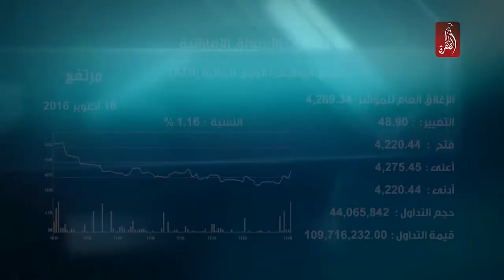نشرة اخبار مساء الامارات 18-10-2016 - قناة الظفرة